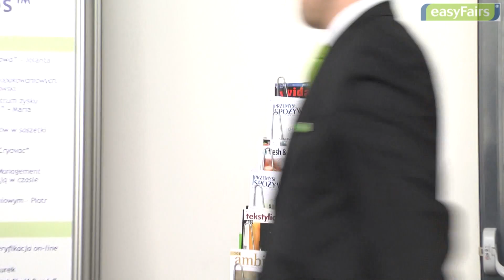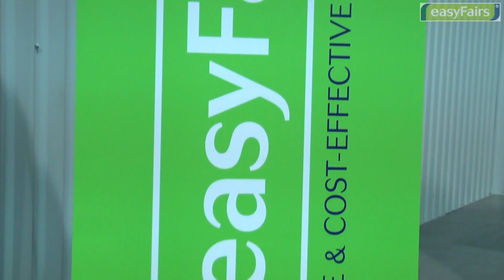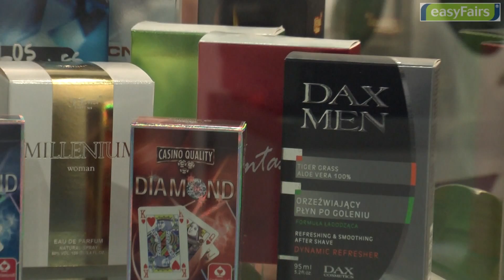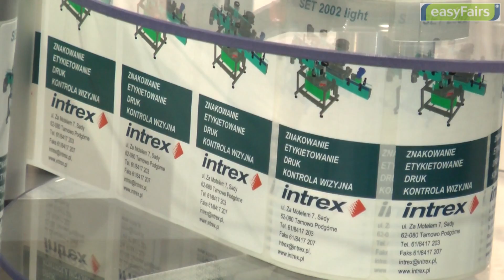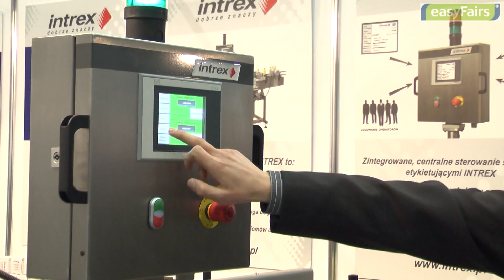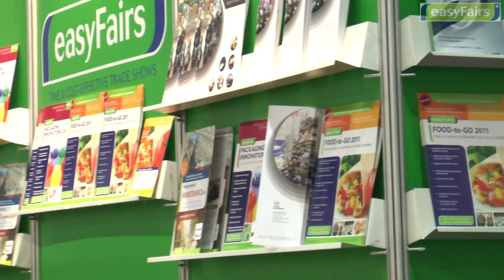PACKAGING INNOVATIONS 2011 easyFairs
Już po raz trzeci mieliśmy przyjemność gościć Państwa na targach nowych rozwiązań w branży opakowań - easyFairs® PACKAGING INNOVATIONS.  Dwie poprzednie edycje utwierdziły nas w przekonaniu, że tylko wysoko wyspecjalizowane spotkania branżowe mogą odnieść sukces i zaistnieć w kalendarzu polskich imprez targowych. Dowodem na to były Państwa opinie oraz duża liczba odwiedzających.